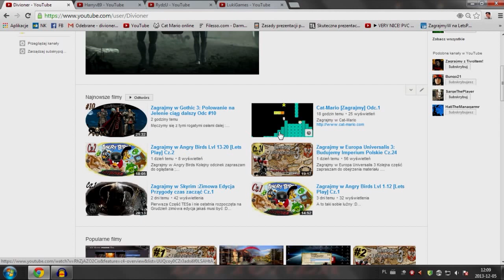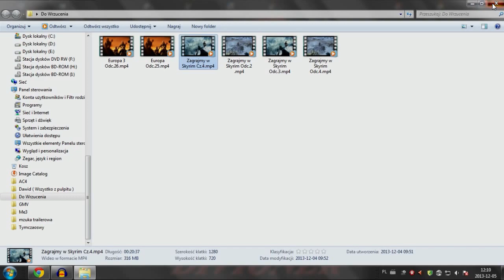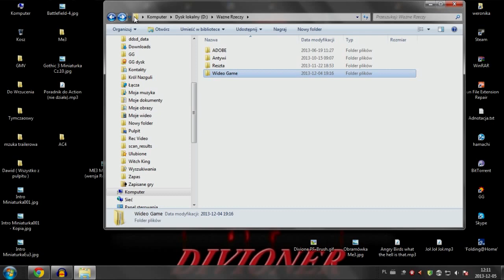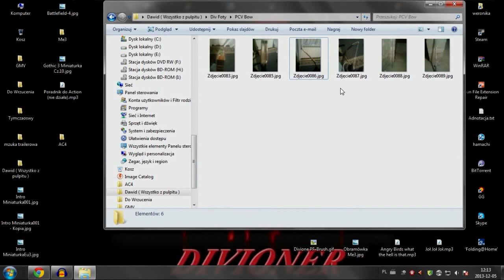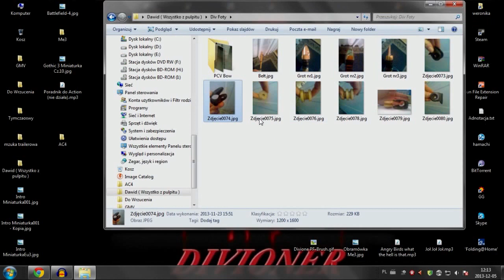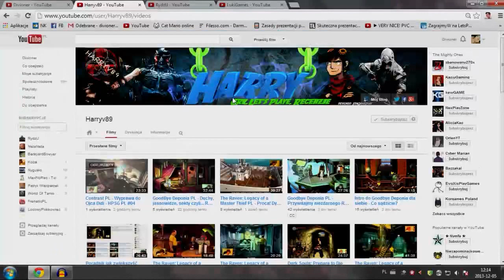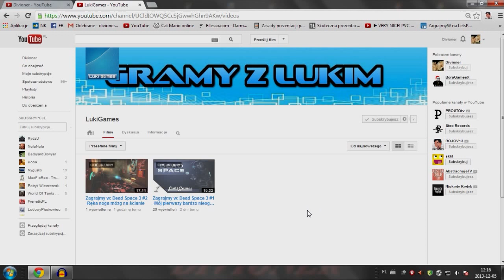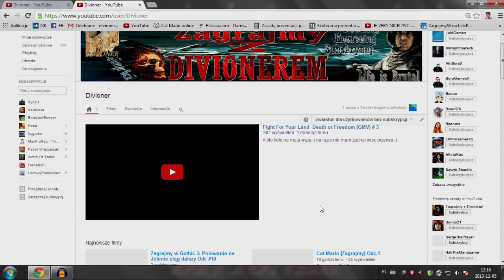Sala Morderców :Tajniki Uśmiercania Czasu(Kanały polecane) Cz .7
Kolejna część Polecanych Kanałów ;)